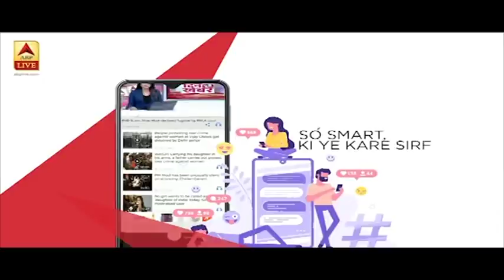Wadhawan मामले में एडिशनल चीफ सेकेट्री करेंगे जांच, 15 दिन में आयेगी रिपोर्ट | ABP News Hindi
Wadhawan मामले में एडिशनल चीफ सेकेट्री करेंगे जांच, 15 दिन में आयेगी रिपोर्ट|